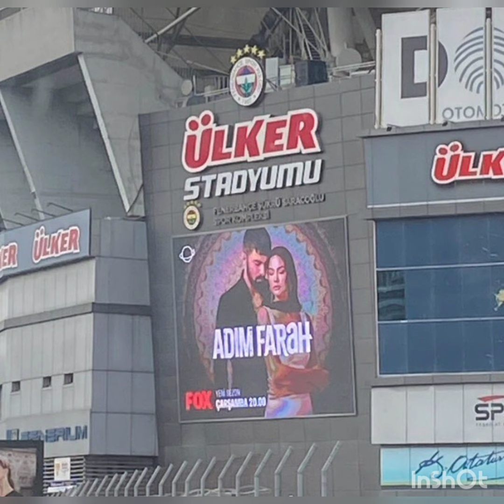BOOM💥NEW POSTS FOR DEMET OZDEMIR AND ENGIN AKYUREK FOR NEW UPCOMING EPISODE 😍